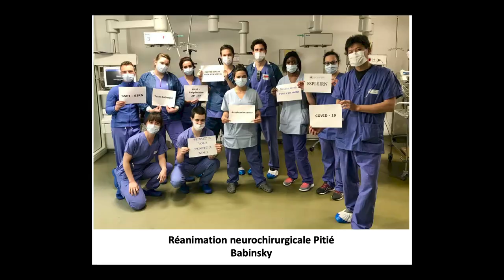COVID19 : Comment éviter une pénurie en médicaments hypnotiques et curares…..au bloc opératoire ?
Intervenants
Pr. Pierre ALBALADEJO - CHU Grenoble Alpes
Dr. Valérie BILLARD - IGR Villejuif
Pr. Bertrand DEBAENE - CHU Poitiers

Réalisée par la SFAR - la Société Française d'Anesthésie et Réanimation